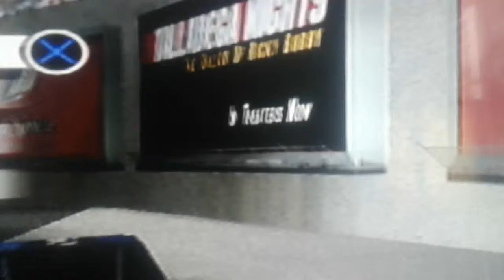Talladega Nights Easter Egg in NASCAR 07